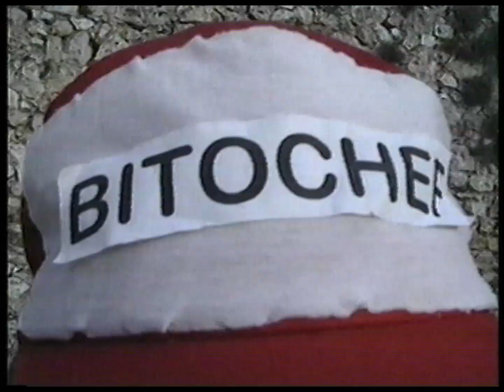Bitoman - Chimoult, maître de l'univers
Réalisé par Alex Pilot
Source : Betacam SP